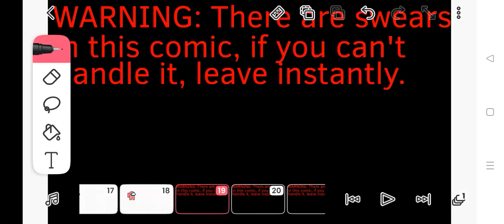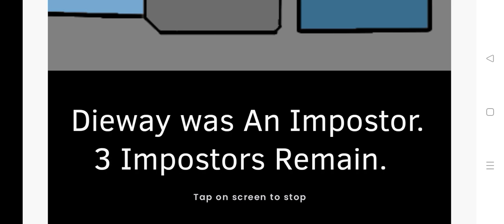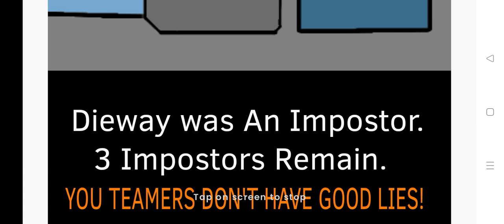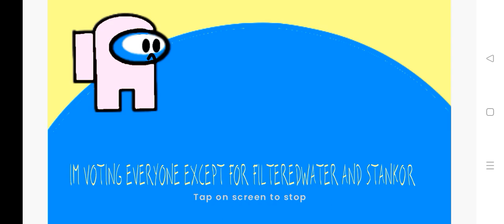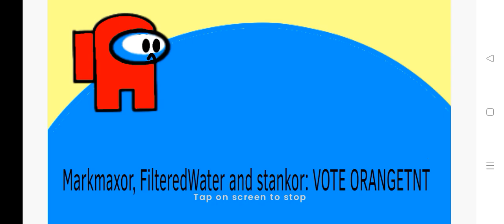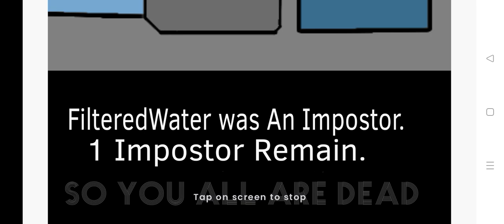Among Us 3RD FLIPACLIP ANIMATION - IMPERSONATOR TROUBLE